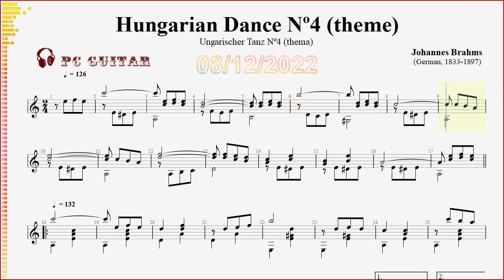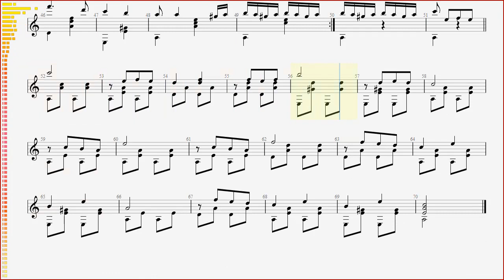Brahms, Hungarian dance Nº4 (theme), guitar solo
[Brahms] Thema aus 'Ungarischer Tanz Nº4' - guitarre,
[Brahms] Thème de 'Danse Hongroise Nº4' - guitare,
[Brahms] Tema de 'Danza Húngara Nº4' - guitarra,
[Brahms] Theme from 'Hungarian Dance Nº4' - guitar,
[Брамс] Тема из 'Венгерский танец Nº4' - гитара,
[Brahms] Phóng tác từ 'Vũ khúc Hungary số 4' - ghi-ta.

JOHANNES BRAHMS
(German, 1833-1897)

21 HUNGARIAN DANCES   (WoO.1)
      1. Allegro molto   (G minor)
      2. Allegro non assai  (D minor)
      3. Allegretto           (F major)
      4. Poco sostenuto  (F minor) :  THIS PIECE (guitar A minor)
      5. Allegro           (F♯ minor)
      6. Vivace                  (D♭ major)
      7. Allegretto           (F major)
      8. Presto                   (A minor)
      9. Allegro non troppo  (E minor)
     10. Presto           (E major)
     11. Poco andante  (D minor)
     12. Presto           (D minor)
     13. Andantino grazioso  (D major)
     14. Un poco andante  (D minor)
     15. Allegretto grazioso  (B♭ major)
     16. Con moto           (F minor)
     17. Andantino           (F♯ minor)
     18. Molto vivace   (D major)
     19. Allegretto           (B minor)
     20. Poco allegretto  (E minor)
     21. Vivace           (E minor)